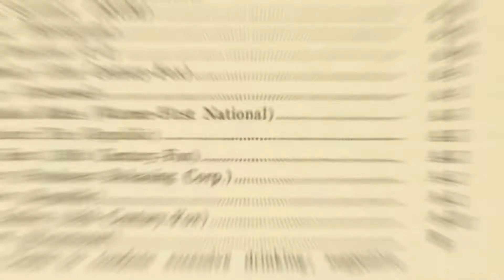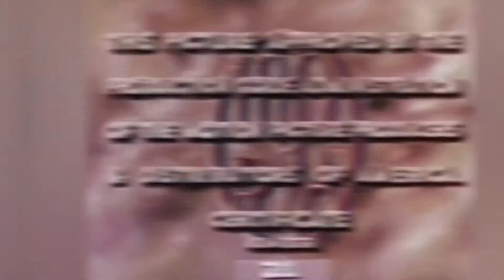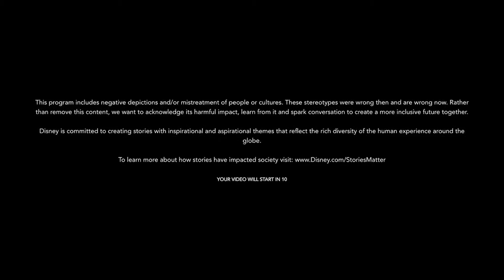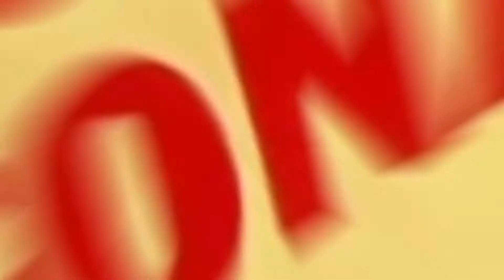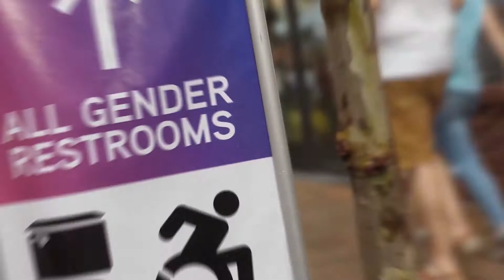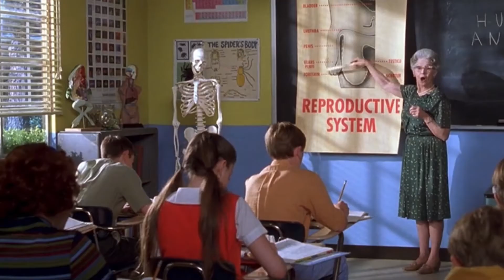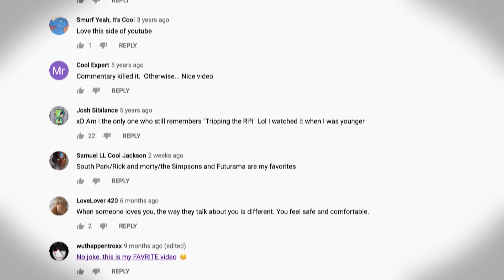10 DIRTY ADULT JOKES IN CLASSIC CARTOONS YOU MISSED AS A KID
10 DIRTY ADULT JOKES IN CLASSIC CARTOONS YOU MISSED AS A KID